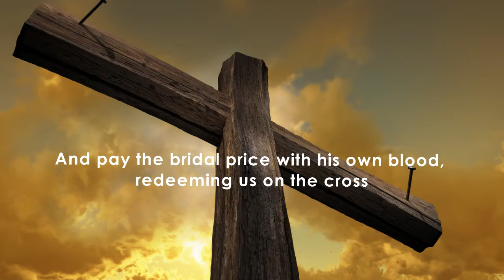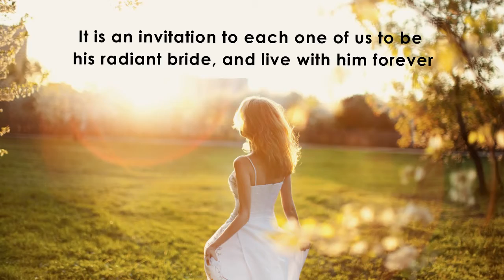Xulon Press book Love Letters to the Bride | David P. Schaff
Xulon Press introduces Love Letters to the Bride by author David P. Schaff.  The Xulon Press bookstore provides an easy way to purchase this book using the link below, or you can find it at your local Christian bookstore.: